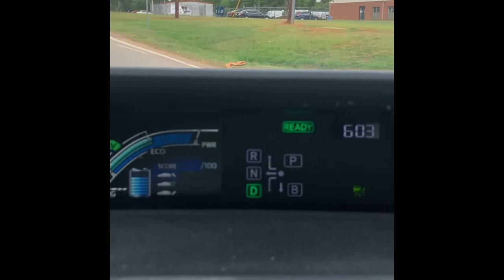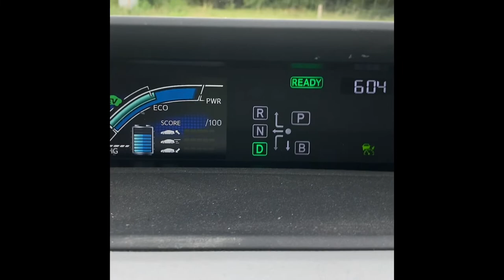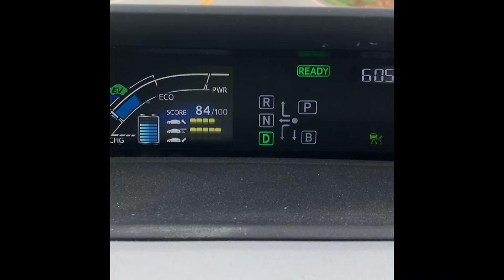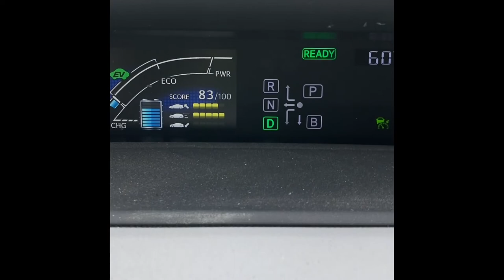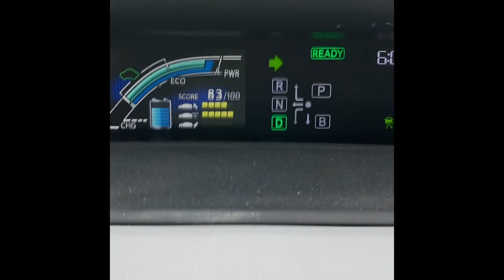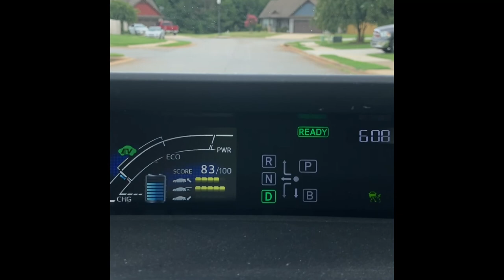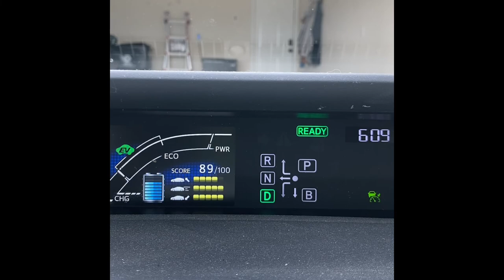Kabayan Magusisa Tayo #3 - Alternative route to home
Usisain natin mga Kabayan the alternative routes to home. Thanks guys!